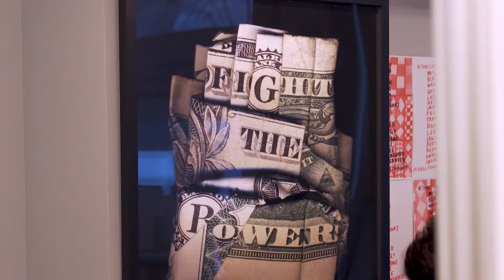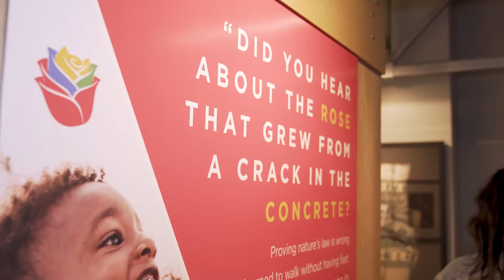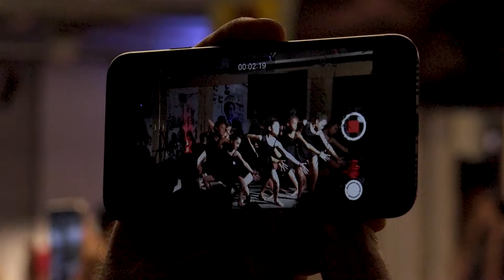Zendaya and Google.org Help a Community School Bloom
In 2015, Roses in Concrete Community School opened in East Oakland, California. With a name inspired by a book of poetry written by Tupac Shakur, the school aims to create a model for urban education that prioritizes the needs of youth and families in the community it serves. It’s founder, Dr. Jeff Duncan-Andrade, believes education is the way to help young people understand that they can transform not only their community, but the world. By creating the conditions for our youngest change-makers to flourish, this education model can be a pathway to building healthy and sustainable communities across the U.S.

In the school’s first year, Google.org provided $750,000 to help launch its unique vision. And last Friday at Google’s San Francisco community space, teachers, students, artists, education advocates, Googlers and Oakland-native actress Zendaya celebrated the announcement of our additional $650,000 grant to help the school build a first-of-its-kind computer science (CS) curriculum, which will serve as a model for other schools across the U.S. The curriculum will be culturally and community relevant, building on Duncan-Andrade’s philosophy that education shouldn’t push students out of communities, but should instead help students transform them.

Research shows that Black and Latino students are interested in learning CS, but are underrepresented in the field due to limited access to learning opportunities, coupled with the lack of relatable role models. Through this new program, Roses in Concrete helps students see the connection between CS and their communities, and hopes to equip them with the skills they need to solve real problems, starting in their own neighborhood.

As a lab school, Roses in Concrete will share this new curriculum with national school leaders, policy makers and researchers. And alongside Roses, we can identify more ways to provide meaningful CS experiences to students of color, and by doing so, provide pathways for them to grow, thrive, and create change—in their own communities, and around the world.